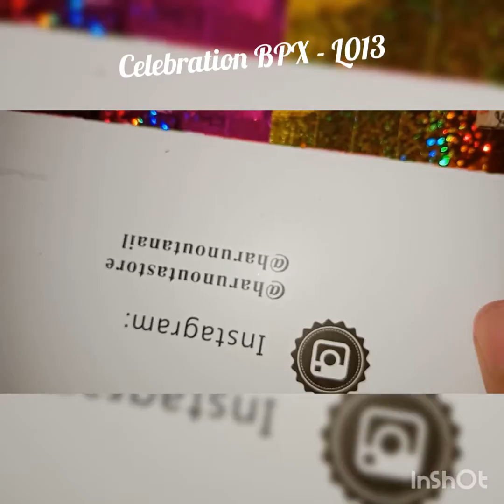Celebration Nail Art #17 || Born Pretty Store || Celebration BPX - L013|| Review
Hey everyone :) Here's another review video :)" Celebration BPX - L013 " that stamping plate is really amazing..many many awesome patterns u can see in this video ❤❤ n the quality is great..im fully satisfied with that ❤❤❤ Born Pretty Store is the best❤❤they hav amazing product quality..soo many amazing products in their website ❤thanks for watching..stay connected :)

Pink n blue nail polish
Born pretty fast dry topcoat
Sponge
Stamper and scrapper